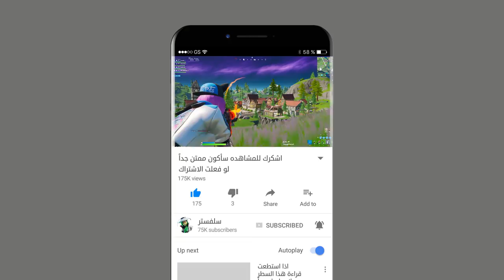نلعب كرة قدم ⛹‍♂ في اللعبة فورتنايت ورحنا فزعة للشباب 😅